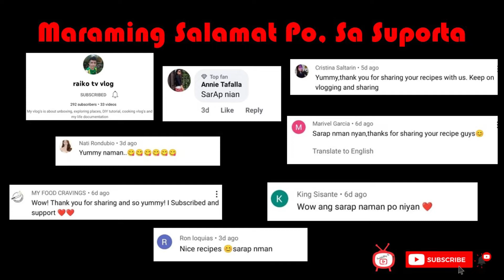SINIGANG NA HIPON (SHRIMP IN SOUR SOUP)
- Masarap humigop ng mainet na sabaw sa malamig na panahon.

Ingredients
500 Grms – Hipon
2 Pcs – Sibuyas
1 Medium size – Luya
2 Pcs – Kamatis
1 Pcs – Labanos
100 Grm – Baguio Beans
Siling haba o siling pang sigang
1 Tali – Kangkong
Sinigang Mix
Paminta
Patis

Ka-FoodEx ka din b?

POCHOLOREHY Tv - Explore the foodie in you!
Marami pang nakahandang Budget Friendly Recipe at mga All-Time Favorite Pinoy Food na kabanabang sa Channel na ito.